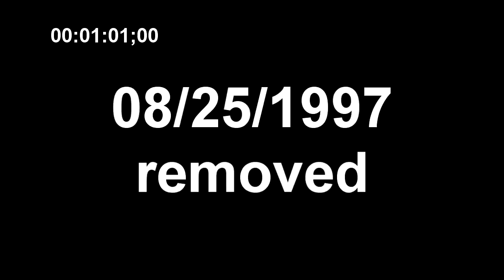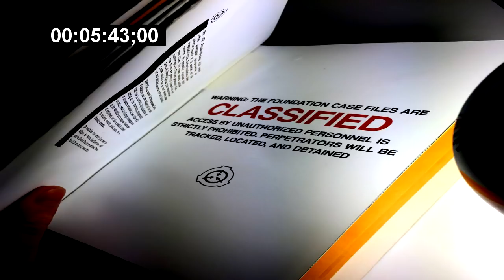SCP-517 Grammie Knows - This Fortune Teller Machine Wants to GRAB You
This SCP Foundation wiki reading is about SCP 517 "Grammie knows", a haunted fortune teller machine that sends arms out to attack anyone it notices. definitely a pretty scary and creepy scp. Contained by the SCP Foundation and read from the SCP Foundation Wiki! One of my favorite scps!

Read along with me! Written by Dr. Bridge